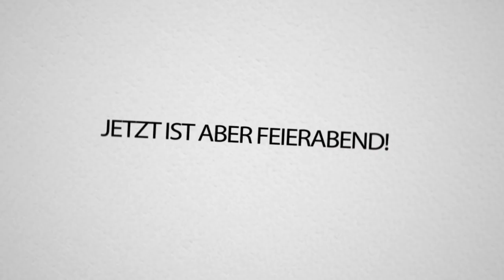Geiler SCHWEDEN PROFI Aphostle CARRIET wie ein FORTNITE TIER!